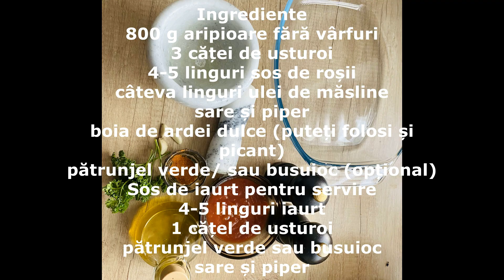Aripioare de pui la cuptor simple Rețetă delicioasă, ca la grătar | Tomskitchen-channel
Aripioare de pui la cuptor Rețetă delicioasă, ca la grătar | Tomskitchen-channel

Vă recomand cu încântare să încercați și voi rețeta mea delicioasă de aripioare de pui la cuptor.
Absolut delicioase au ieșit și au fost gata imediat. Sunt bine rumenite pe exterior și perfect de moi și plăcute pe interior.

Ingrediente
800 g aripioare fără vârfuri
3 căței de usturoi
4-5 linguri sos de roșii
câteva linguri ulei de măsline
sare și piper
boia de ardei dulce (puteți folosi și picant)
pătrunjel verde/ sau busuioc (opțional)
Sos de iaurt pentru servire
4-5 linguri iaurt
1 cățel de usturoi
pătrunjel verde sau busuioc
sare și piper
Vezi rețeta și pe blog